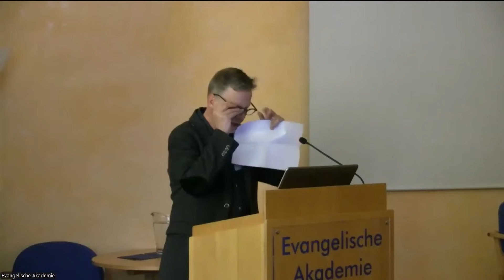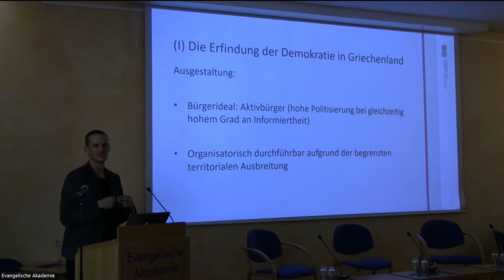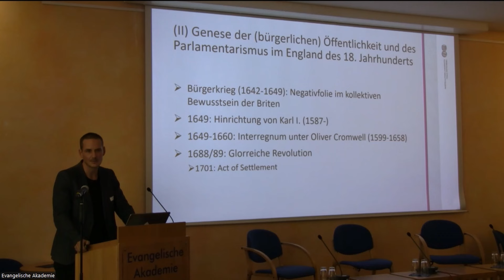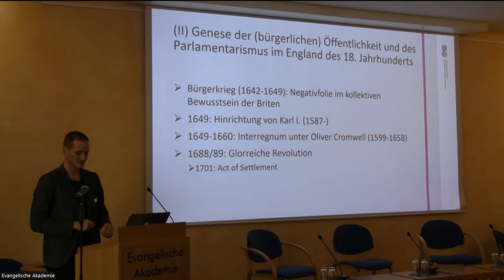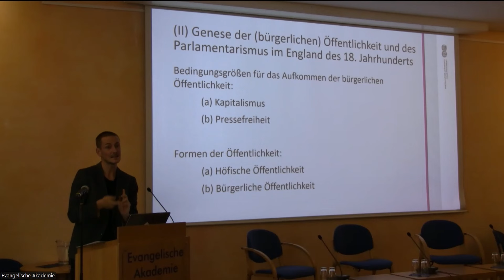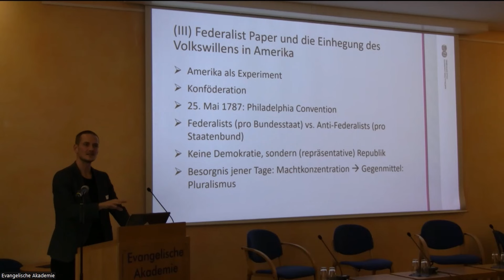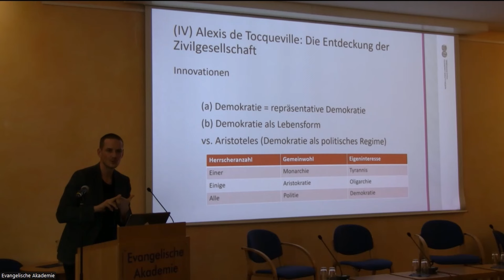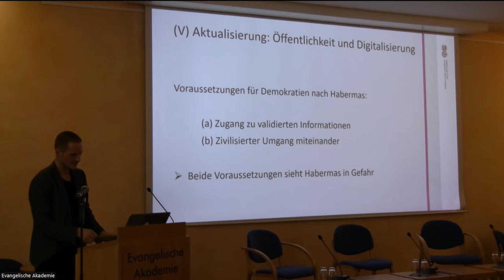Einführung P. F. Martin & Vortrag Dr. A. Kahl Geschichte der modernen Demokratie